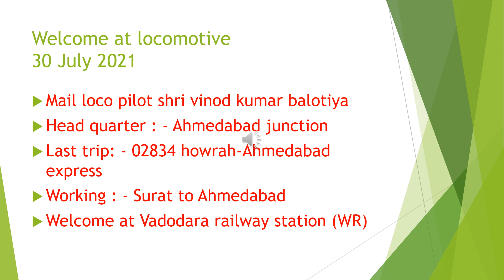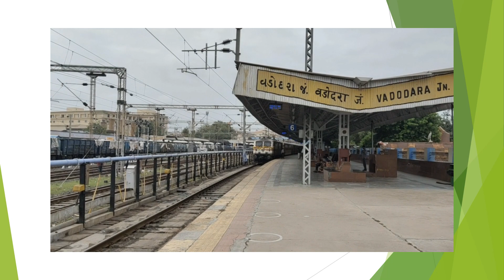Welcome of LP shri vinod balotiya at vadodara railway station occasion of retirement from railway.